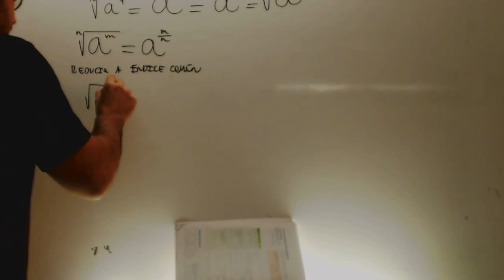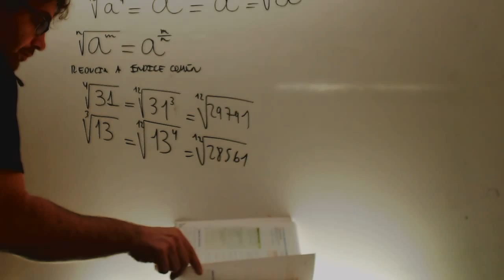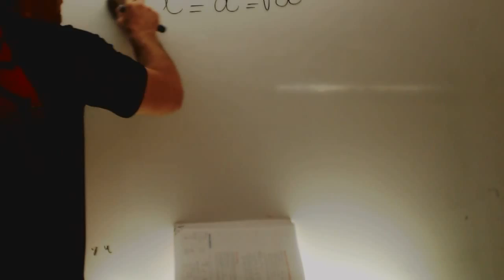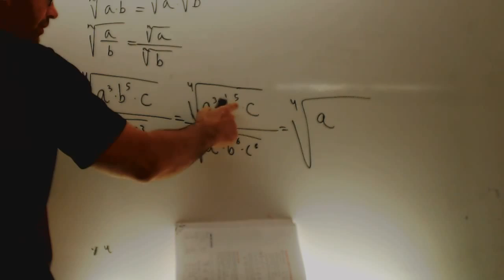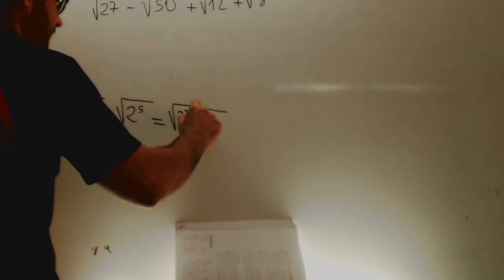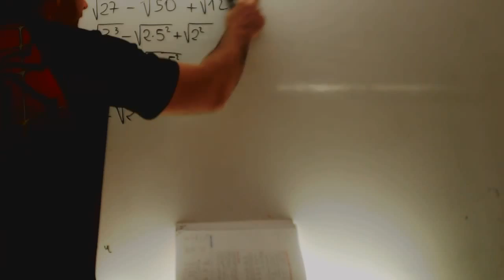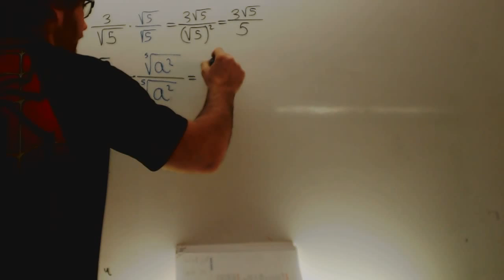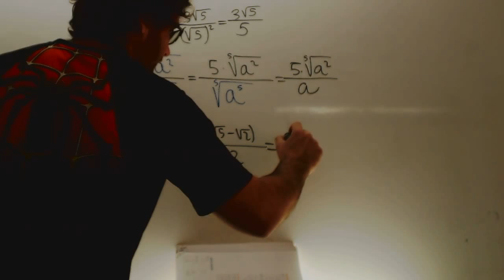Radicales Repaso Matematicas 1 Bachillerato Academia Usero Estepona